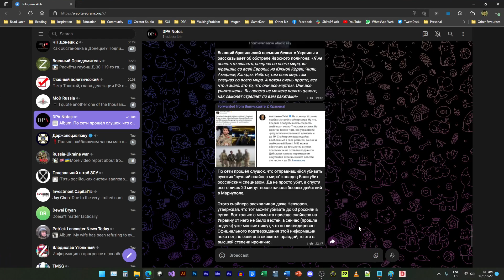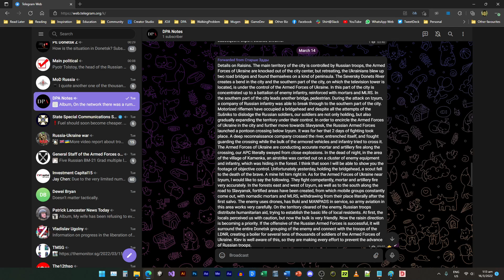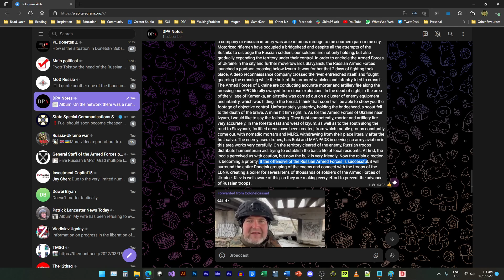[ Battle of Izyum++ ] Ukraine forces continue to operate in outskirts of Izyum; War Story from Izyum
Fighting at around Studenok and Yaremivka is confirmed. Ukraine forces blew up bridge at Bohorodychne to slow down Russian advance.

You can find more information and the interactive map used in the video